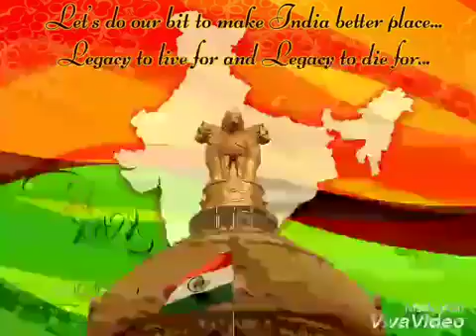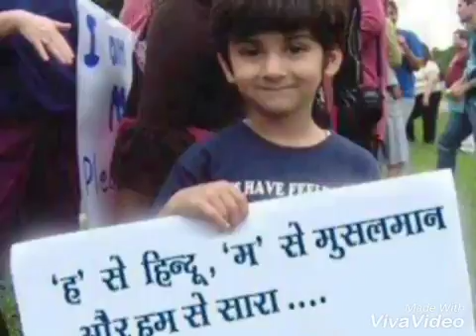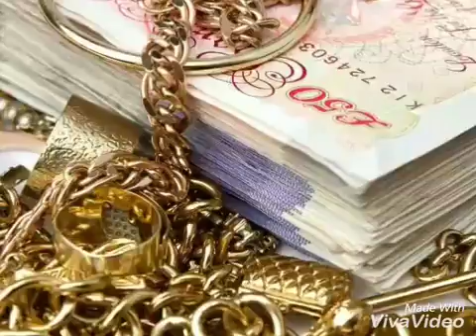Hindustan ka Hifazat Karenge Hum